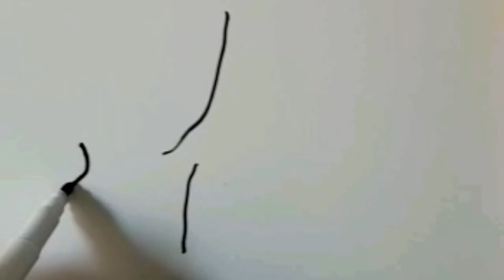figuras de alambre Cara de Vikingo #1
Figuras de alambre con Adrian Draghici
✅ Como hacer una Estructura de Alambre para tus figuras
 CON ALAMBRE  PODRÁS HACER GRANDES FIGURAS TODO DEPENDE DE TU INGENIO Y CREATIVIDAD